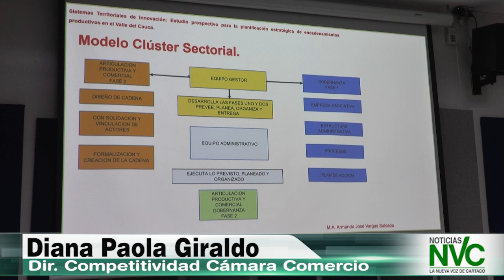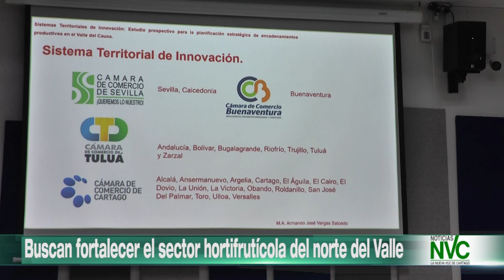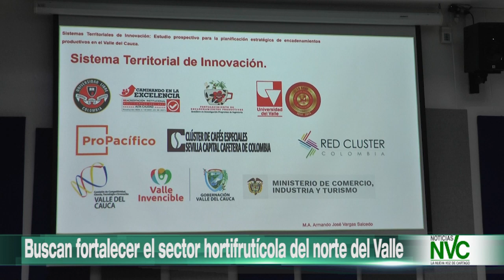Buscan fortalecer el sector hortifrutícola del norte del Valle